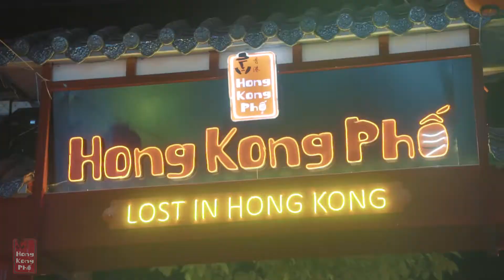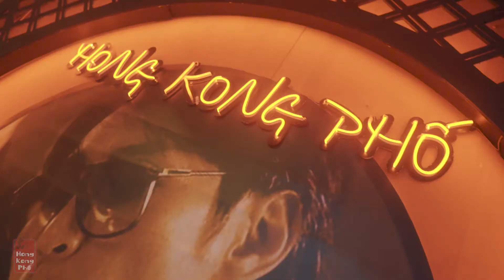HongKongPho 21 - 11 - 2020